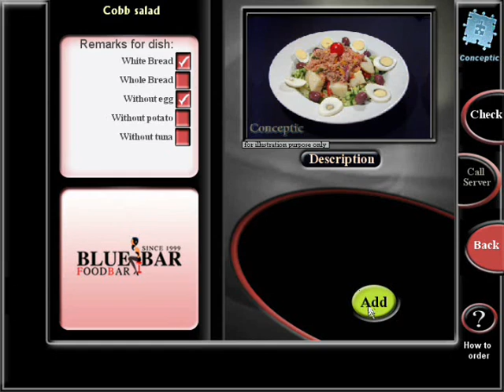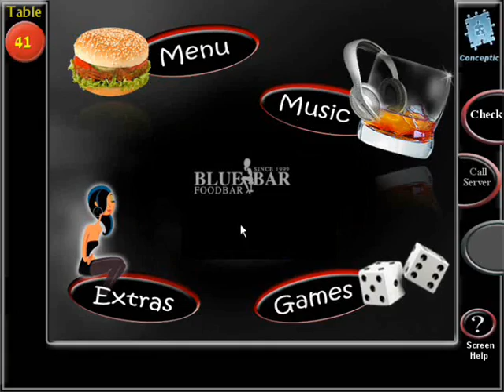"How To Order" proccess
This movie will show you how easy is the order proccess by Conceptic's e-Menu!